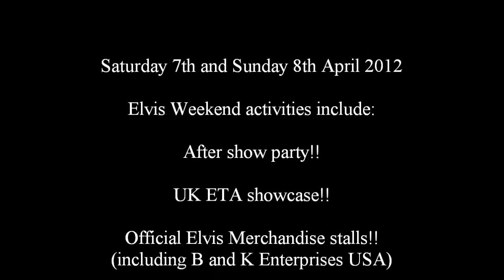Easter Elvis Spectacular Hilton Birmingham Metropole UK 2012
An all weekend event starring Shawn Klush, Cody Slaughter from The USA and Michael King from the UK.  Featuring the Grand Showcase of the leading ETA's throughout the day plus after show party!!